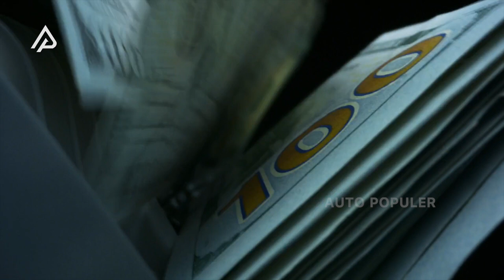DRAMA KPK VS POLRI DULU DITANGANNYA! Begini Kehidupan Jenderal Badrodin Haiti Di Proyek Sekarang!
Kok makin kesini makin kelihatan gak solid yah internal internal polri ini? kayaknya, mereka lagi butuh figur mediator yang disegani deh. By the way, ngomongin soal mediator itu, kita pasti langsung inget sama Jenderal Badrodin Haiti, yang dikenal mampu meredakan situasi genting dalam tubuh elit kepolisian dulu. Masih pada inget kan, dulu ada jargon cicak vs buaya yang merepresentasikan ketegangan antara Polri dan KPK.